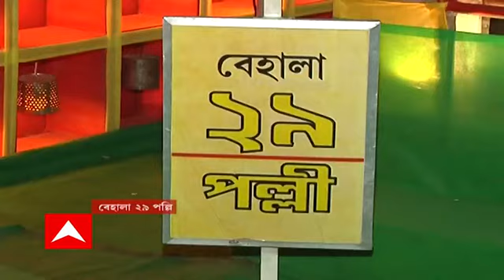Durga Puja 2021: বাঘাযতীন থেকে বেহালা, দেখে নিন সেরা পুজোর ঝলক | Bangla News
থিম থেকে সাবেকিয়ানা, শহরের বিভিন্ন পুজোতে অভিনবত্বের ছোঁয়া। উত্তর থেকে দক্ষিণ, শহর থেকে জেলা মেতে উঠেছে উৎসবের আনন্দে। বাঘাযতীন মৈত্রী সঙ্ঘ, বাঘাযতীন মিলন সঙ্ঘ, পূর্বাঞ্চল সর্বজনীন দুর্গাপুজো, বেহালা ২৯ পল্লির পুজোর কিছু ঝলক।